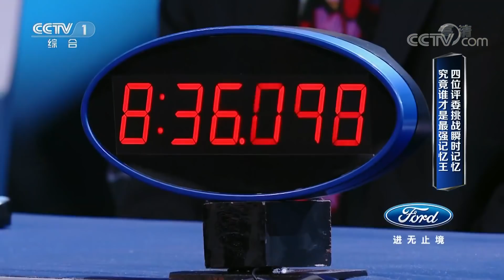[挑战不可能 第三季]“挑战”评委团记忆力大起底 庾澄庆记性最佳孙杨垫底 | CCTV《挑战不可能》官方频道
本期节目主要内容： 中国军犬不惧“恐高”天性，8米高空连续跳跃挑战极限；“挑战”评委团记忆力大起底，庾澄庆记性最佳孙杨垫底；20岁江西少年过目不忘，18秒内记住52张扑克远超世界纪录；“塑骨神探”碎骨寻人，自学成才屡创佳绩。